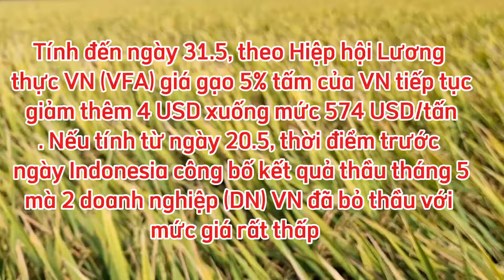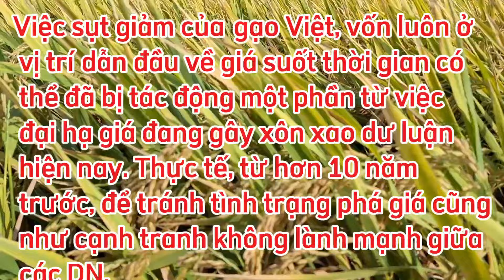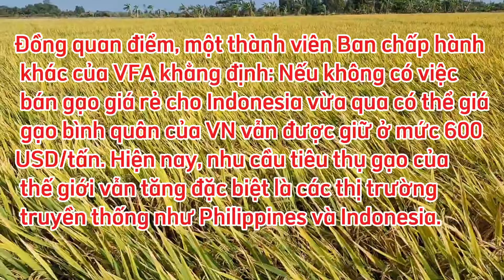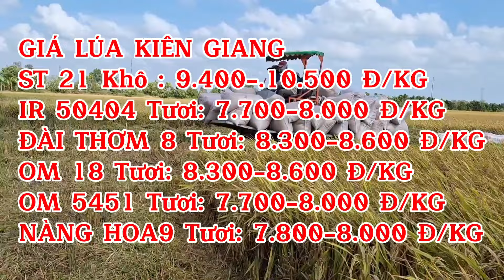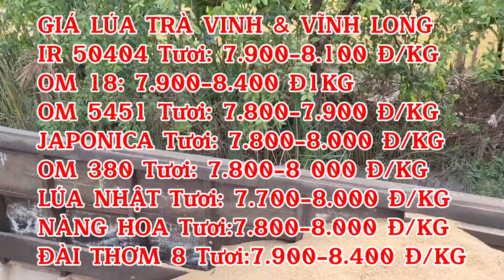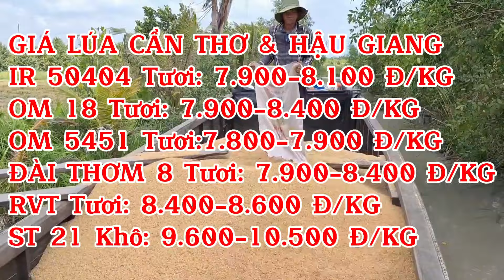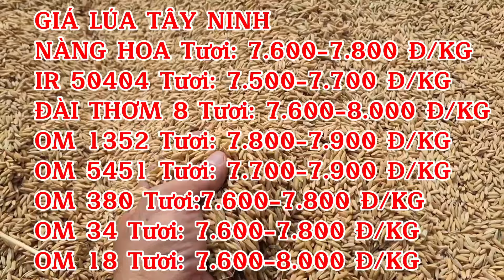GIÁ LÚA & GẠO HÔM NAY/THỨ 7/08/06/2024 | Giải Trí Miền